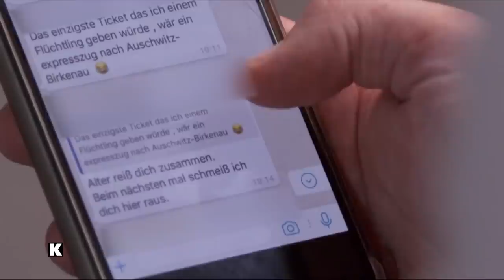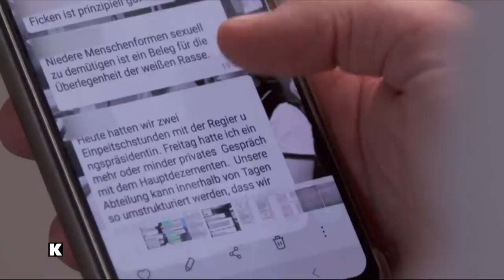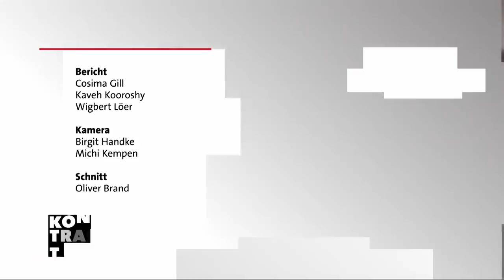Inside AfD - Wenn Hass zum Alltag wird | Kontraste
Sie wünschen Flüchtlinge nach Auschwitz, sie phantasieren von der Überlegenheit der weißen Rasse und für Homosexuelle und Frauen haben sie nur Verachtung übrig. Die internen Chats und E-Mails aus der AfD sind Protokolle des Hasses und der Verrohung. Zwei junge AfD-Aussteiger haben sie Kontraste übergeben und von ihren Erfahrungen in der Jugendorganisation „JA“ und der Partei berichtet. Beide Männer waren lange Jahre Teil des Systems AfD, doch inzwischen denken sie, dass sie Deutschland mit ihrem Engagement in der Partei geschadet haben.

Warum Du zu diesem Video aktuell nicht mehr kommentieren kannst:

Wir sind an Euren Kommentaren und Argumenten interessiert und diskutieren gerne mit Euch über unsere Themen! Wir danken all denen, die eine angenehme Diskussionskultur pflegen, für die konstruktiven Kommentare und bedauern sehr, dass Euch die Kommentarmöglichkeit genommen wird.

Wir behalten uns jedoch vor, die Kommentarfunktion nach einiger Zeit zu schließen, wenn wir merken, dass ein konstruktiver Diskurs nicht mehr möglich ist. Eine Moderation, die unseren Ansprüchen genügt, können wir nicht mehr mit vertretbarem Aufwand leisten. Daher haben wir die Kommentarfunktion nach  zwei  Tagen deaktiviert.